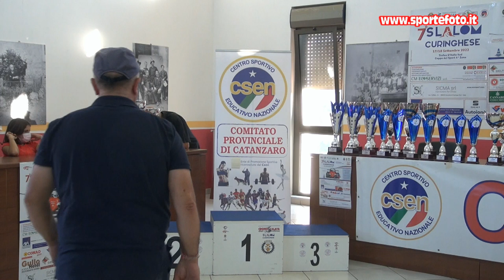Paola Almirante Nicola - 7` Slalom Curinghese (CZ) 18-09-22